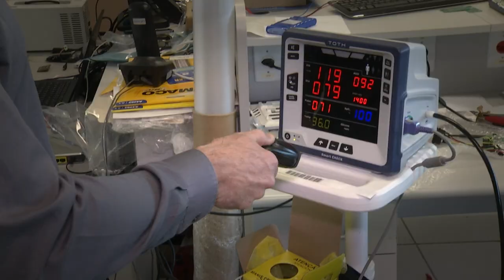Chamada TVE Repórter - Inovação - 28/9/17